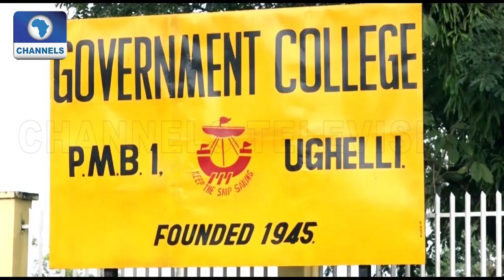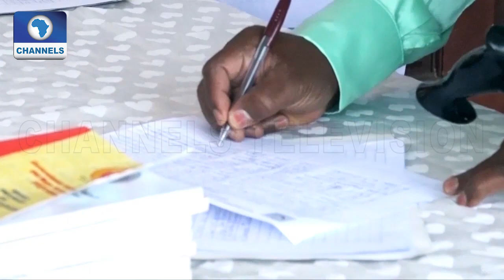Government College Old Boys Gather For Annual Reunion Party In Delta |Metrofile